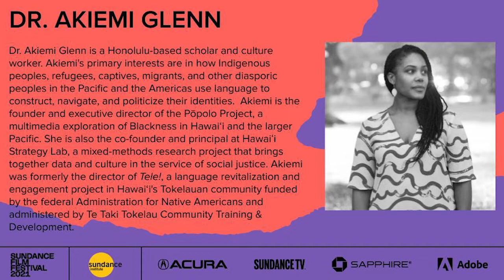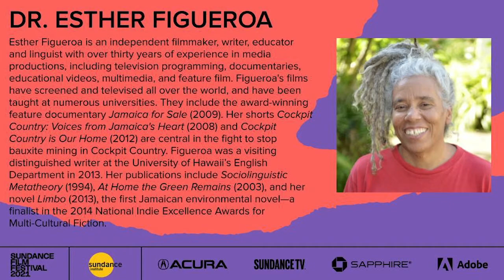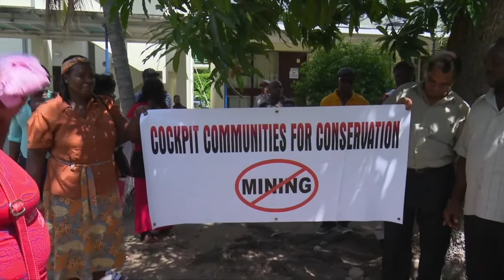SFF21: BLACK VISUALITY AND SOLIDARITY IN OCEANIA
Recorded on Saturday, January 30.

Presented in collaboration with The Pōpolo Project.

What do we see when we visualize Black identity in Hawaiʻi and Oceania? In our regions, the boundaries of words like “Black,” “Pacific,” and “Oceania” are often contested. In this program, scholars and artists will consider how their work in political science, performance, and film generates new images of diverse Blackness, indigeneity, and allyship across the region. In this process, we explore how Black visuality in Oceania complicates and evolves our understanding of solidarity within the Pacific and beyond. Join us in collaboration with The Pōpolo Project .

Moderated and led by executive director of The Pōpolo Project Dr. Akiemi Glenn and assistant professor of Ethnic Studies at University of Hawaiʻi Dr. Ethan Caldwell, guest speakers include filmmaker Esther Figueroa (director of Fly Me to The Moon), performer and artist Moses Goods (featured in Duke and Hae Hawaiʻi), and Dr. Ponipate Rokolekutu (assistant professor of Race and Resistance Studies and Critical Pacific Islands & Oceania Studies at San Francisco State University).

Special thanks to our partner Visual Communications for their support for this program.

Thank you to our community outreach partners The Hawai'i International Film Festival (HIFF) and Pacific Islanders in Communications (PIC).

Made possible with the support of Linda and Robert Nichols and Pacific Islanders in Communications (PIC). Additional support in part by the National Endowment for the Arts. To find out more about how National Endowment for the Arts grants impact individuals and communities,

Music: Kamakakēhau Fernandez performing "Koali" at the Punchbowl Coffee truck in Waikīkī, Oʻahu. “Koali” is from his award-winning EP, “Wahi Mahalo." Courtesy Pau Hana Sessions.